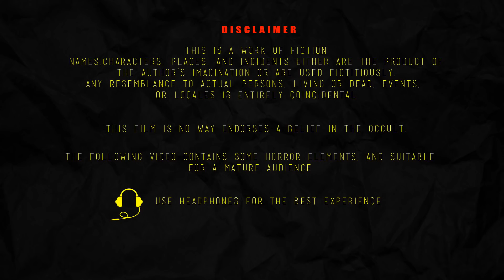দানব ব্যাঙ PART 3 | DANABA BYANA | Bangla Horror Story | Bhutera Golpo | Rupkothar Golpo